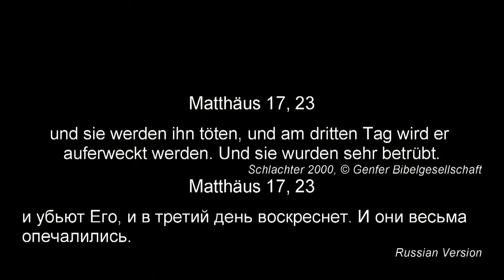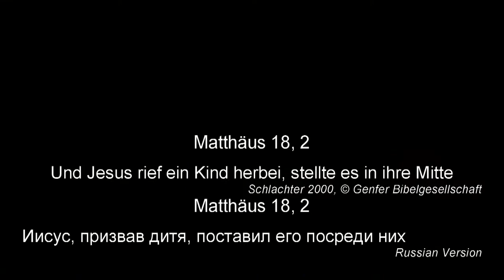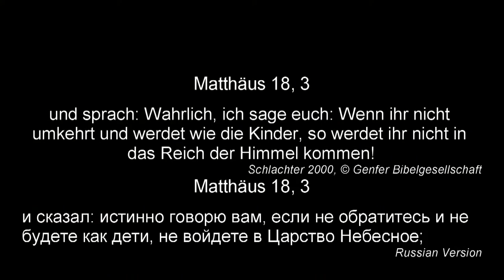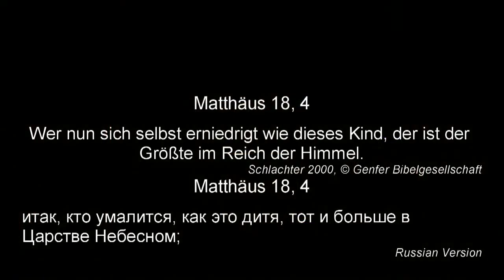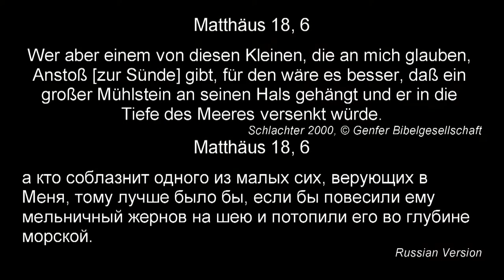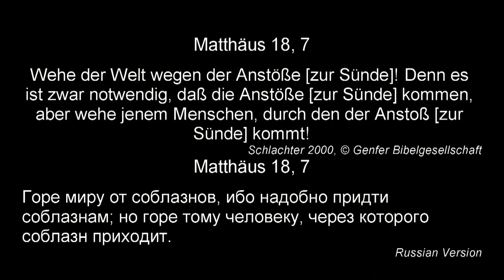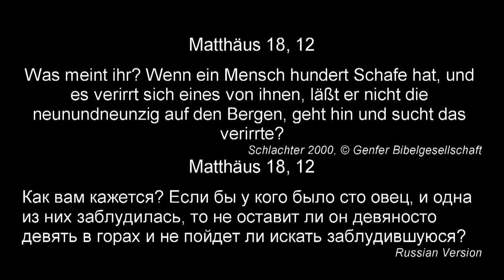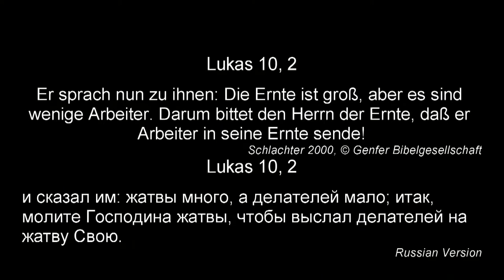Wer ist der Größte im Himmelreich? | David Hergert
Möchtest du mehr über uns erfahren, oder du hast eine Frage an uns?

Wir freuen uns, wenn du mit uns über Social Media als auch über unser Podcast in Kontakt bleibst!